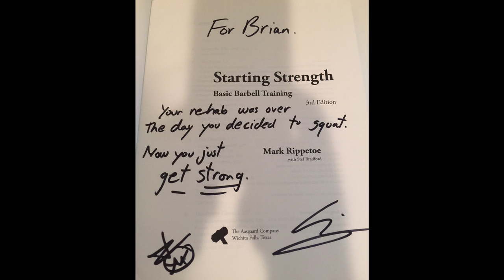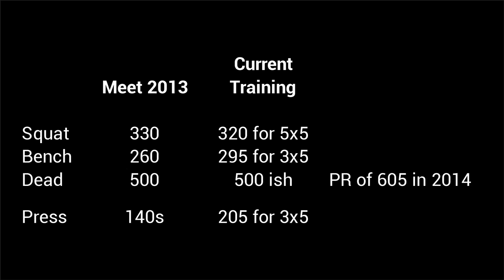Recovery via Barbell Training with Brian Jones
Brian Jones tells his story in a very emotional, yet entertaining talk during the 2015 Starting Strength Coaches Association Conference held at Wichita Falls Athletic Club.

Brian describes how barbell training was the rehabilitation tool that gave him his life back after medical professionals had all but given up on his ever walking again.